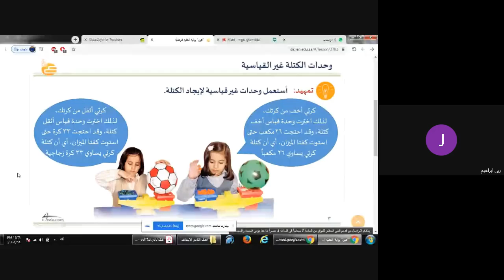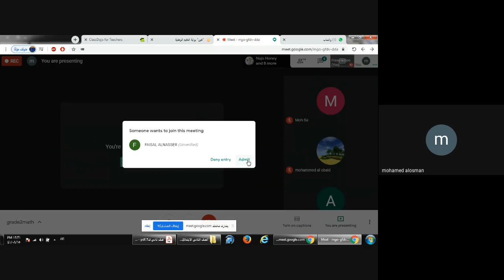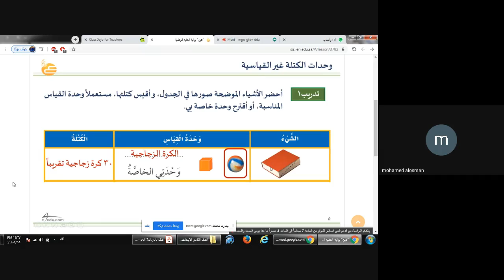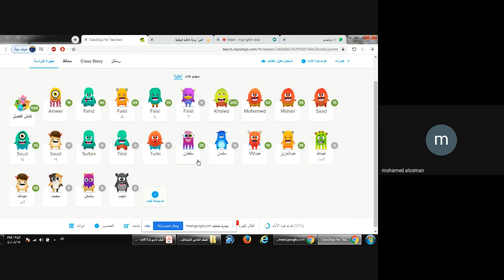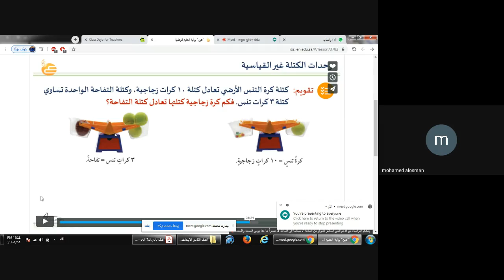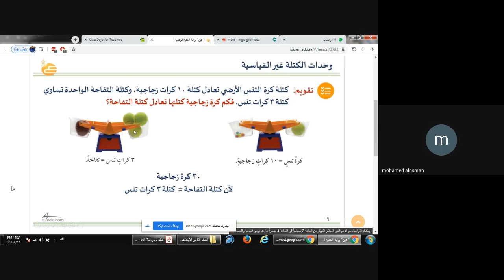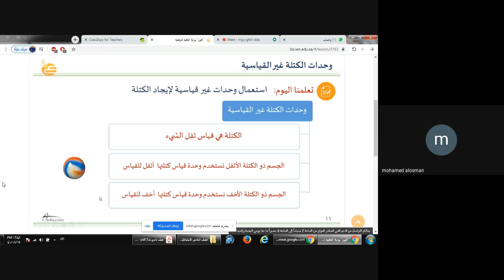رياضيات صف ثاني ابتدائي وحدات الكتلة غير القياسية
mohamed osman